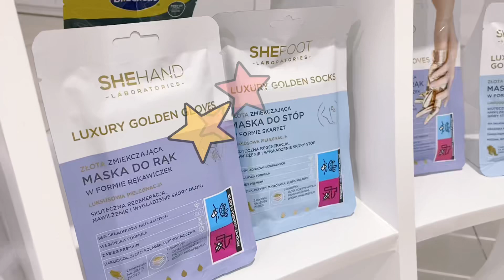[씨앤텍]C&Tech China Showroom